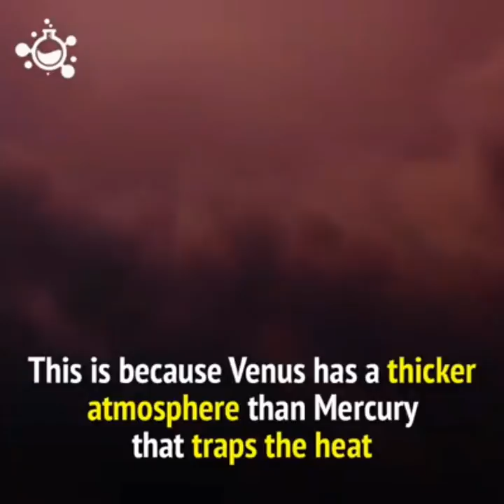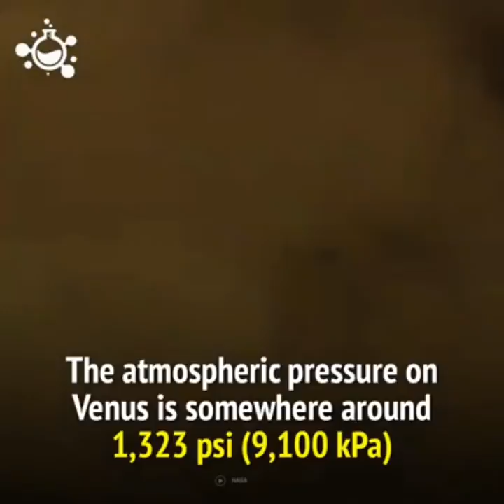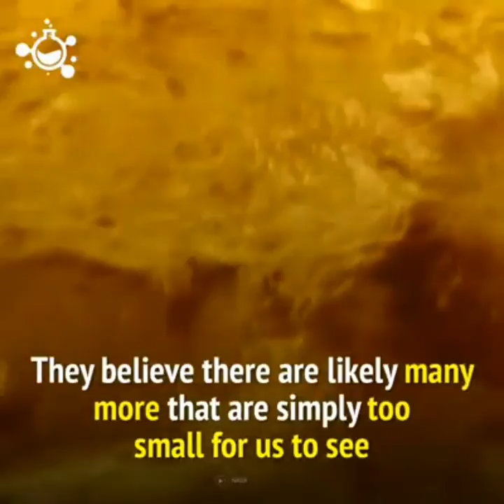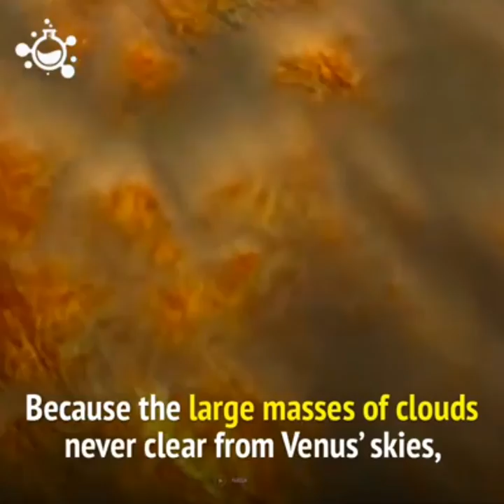amazing Facts about vinus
venus,
vinushka,
venus planet,
venus movie,
venus fly trap,
avinash bharadwaj,
venue car,
vinusha makeover,
vinus passion,
vines best fun,
venus bhojpuri,
venus song,
venus angelic,
venus and mars,
venus astrology,
venus ad,
venus atmakaraka,
venus academy,
venus and ketu conjunction,
venus aspects,
a venus flytrap,
a venus,
a venus flytrap eating,
a venus work vishwak,
a venus flytrap plant,
a venusian spring,
a venus fly trap eating flies,
a venus fly trap in action,
vinus bologna,
venus breeze,
venus bhojpuri song,
venus bangla,
venus best fun,
venus beej mantra,
b virus,
b virus dance group,
b virus group,
b virus dance academy,
b virus tamil,
b virus treatment,
b virus ki,
b virus symptoms,
venus channel,
venus city,
venus comedy,
venus cream,
venus company,
venus colour,
venus chauhan,
c virus song,
c virus short film,
c virus explained,
c virus in italy,
c virus ki,
c virus vs t virus,
c virus gaming,
c virus in china,
virus dost,
venus devotional,
venus drawing,
venus documentary,
venus debilitated,
venus dance,
venus dance academy,
venus darakaraka,
d venus,
d venus vo bümpliz patent ochsner,
d venus vo bümpliz text,
venus d lite,
venus d'lite madonna,
shangela vs venus d lite,
shangela and venus d'lite,
venus of avenue d,
venus earth,
venus exalted,
venus entertainment,
venus earth mars jupiter saturn uranus neptune,
venus exotic astrology,
venus electronics,
venus eclipse,
venus english dubbed movies,
i venus,
ivenus surat,
i'm venus song,
i'm venus cover,
i'm your venus i'm your fire,
i'm from venus you are from mars,
i'm my venus,
i'm a venus ad,
venus from earth,
venus flytrap plant,
venus from telescope,
venus face mask,
venus fly,
venus flytrap in hindi,
venus fly trap eating insects,
venus laowa 4mm f/2.8,
venus laowa 15mm f/4,
venus laowa 17mm f/1.8,
venus laowa 7.5mm f/2,
venus laowa 9mm f/2.8,
venus laowa 12mm f/2.8,
venus 25mm f/2.8 lens,
venus laowa 60mm f/2.8,
venus gillette,
venus gaming,
venus grah,
venus g,
venus glide,
venus garba,
venus goddess,
venus geyser,
sarah g venus,
mobicel venus g,
g baby venus,
mobicel venus g frp bypass,
gmax venusaur,
g.u.y venus,
venus hindi,
venus hair removal,
venus hospital,
venus hindi movie,
venus hollywood movie,
venus hair removal cream,
venus hospital surat,
venus home gym,
h virus dance group raigarh,
h virus resident evil,
floxif.h virus removal,
modi laya hai virus,
triple h virus,
h i v virus,
korona virus h kya,
virus win32/floxif.h,
venus in 8th house,
venus in 12th house,
venus in 7th house,
venus in 10th house,
venus in 11th house,
venus in 6th house,
venus in 9th house,
venus in 5th house,
vinus jr,
venus jupiter,
venus jain,
venus jewellers,
venus jupiter conjunction,
venus jupiter rahu conjunction,
venus jupiter mutual aspect,
venus jupiter moon,
venus j.m,
venus j daniel owg,
j w astronomy venus,
johnny j venus,
queen venus j,
venus kitchen,
venus kids world,
venus ketu conjunction,
venus kaise use karte hain,
venus kabaddi,
venus kids,
venus koligeet,
venus kabaddi match,
bb ki vines,
cg k vines,
oh my venus kdrama,
venus kpop,
venus k equipments,
johnny k venus,
venus doramas,
k-pop hello venus,
venus live,
venus lady gaga,
venus landing,
venus laser,
venus life,
venus lyrics,
venus ladies razor,
venus line,
venus mask,
venus music,
venus mahadasha,
venus mantra,
vinus mobile,
venus music bhojpuri,
venus mission,
m venusaur ex price,
boney m venus,
boney m venus rasputin,
i m venus,
venus m. tv,
hello venus m countdown,
m/y venus,
venus n95 mask,
venus new song,
venus n95,
venus national geographic,
venus near earth,
venus n95 mask unboxing,
venus n95 mask review,
venus noodles c&c,